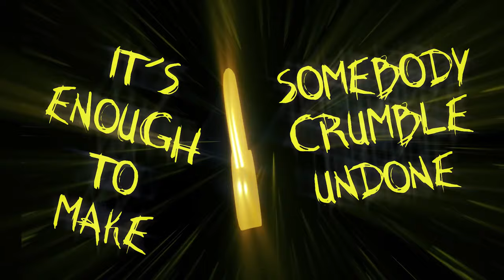I Got Trapped (I Got No Time | Trapped) TLT MASHUP {MIXERS COLLAB}